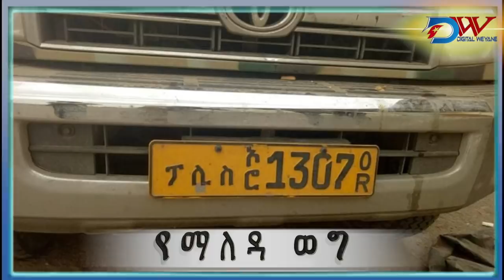ከፍተኛ የኢትዮጵያ ጦር አዛዥ ከነወታደሮቻቸው ተማረኩ። የአፋር ህዝብ ከትግራይ ሠራዊት ጎን ተሰልፏል። የእርዳታተሻሽሏል-የተመድ። አሜሪካ እንግሊዝና ጀርመን..